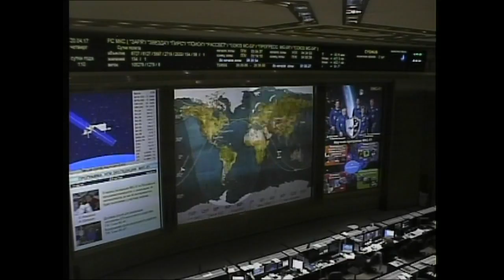Expedition 51-52 Crew Welcomed Aboard the Space Station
On April 20, A few hours after docking their Soyuz MS-04 spacecraft to the International Space Station, Expedition 51-52 Soyuz Commander Fyodor Yurchikhin of Roscosmos and Flight Engineer Jack Fischer of NASA opened hatches and were greeted by station Commander Peggy Whitson of NASA and Flight Engineers Oleg Novitskiy of Roscosmos and Thomas Pesquet of the European Space Agency. Yurchikhin and Fischer will spend four and a half months on the station.